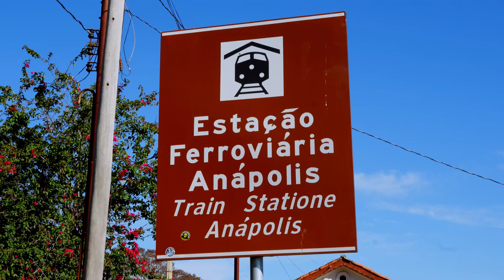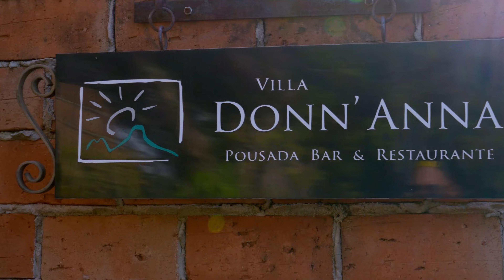Experimente o famoso hambúrguer de cordeiro do restaurante Villa Donn’Anna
A pousada e restaurante Villa Donn’Anna está localizada na Estância Turística de Analândia, a 45 km de São Carlos, e a cerca de 200 km da capital paulista. Funciona há 26 anos, seis dos quais sob a batuta de Carlos Munhoz Possibon.

São 4 mil metros com muito verde e lazer na pousada que possui piscina, salão de jogos, campinho de futebol e vôlei, área para churrasco, wi fi, área para fogueira e gastrobar e um mirante de onde se pode apreciar o pôr do sol na Serra do Itaqueri. Os quartos da pousada, propiciam a vista. O delicioso café da manhã está incluso nas diárias.

Ficou curioso para saber quais são os outros pratos do restaurante e conhecer um pouco sobre a pousada? Dê o play!

SaoPauloTurismo
SPPraTodos
rotasgastronomicas